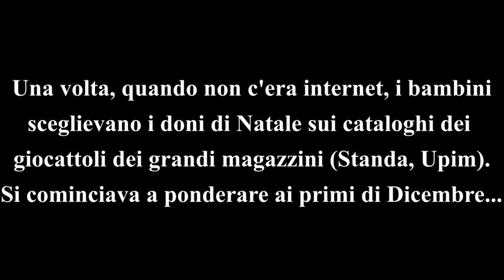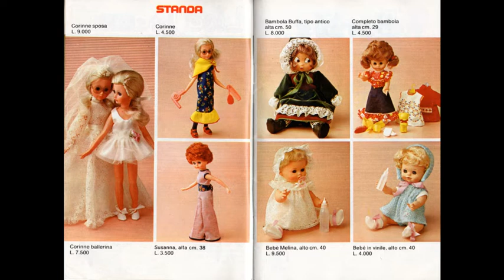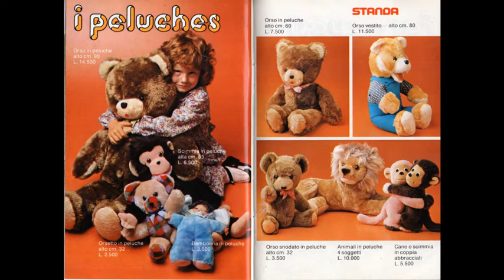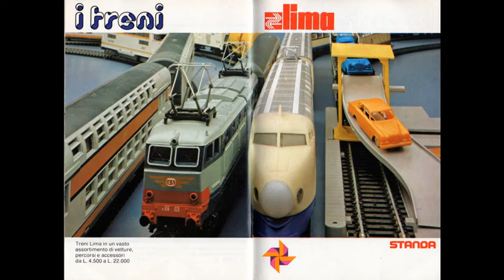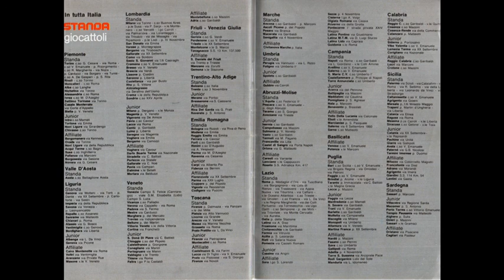catalogo giocattoli STANDA 1977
Quando non c'era internet i doni di Natale si sceglievano sui cataloghi di giocattoli dei grandi magazzini (Standa o Upim), e la scelta era attenta e ponderata dato che le occasioni per ricevere regali erano pochissime.
Questi cataloghi venivano dati in omaggio presso le casse o allegati ai giornalini in voga (in primis Topolino o il Corriere dei Piccoli).